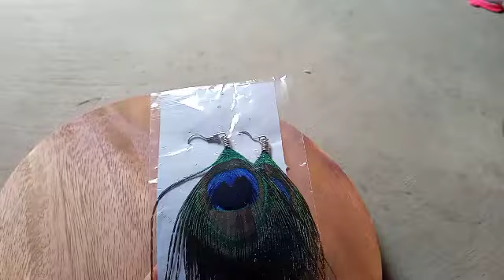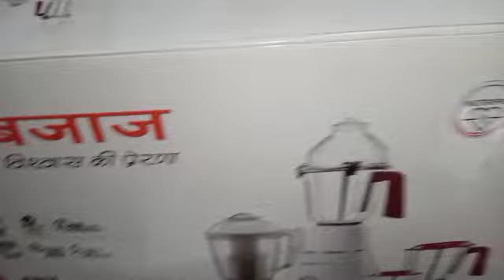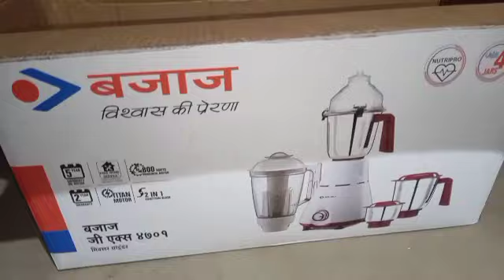মেলা থেকে কী কী আনলাম/নিজের রোজগারের টাকায় কী কিনলাম?/banglablog